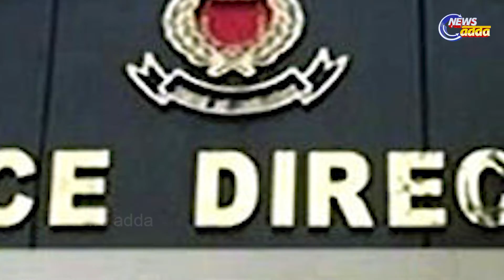Odisha Vigilance Conducts Simultaneous Raids In 6 Places Related To Sundergarh RMC Inspector